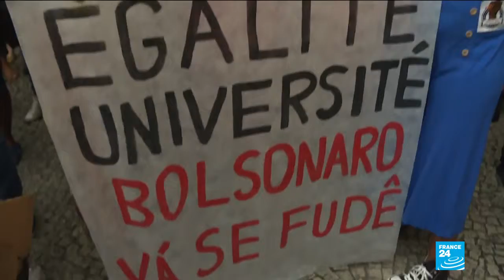Brazil Protests Tens Of Thousands Take To Streets Against Eduation Cuts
May 31, 2019 - Tens of thousands have taken to the streets in Brazil for yet another round of protests in anger at the government's plan to slash state spending on education. Public universities are said to have 30 percent of their funding cut in the second half of this year. This at the direction of president Jair Bolsonaro, who some of the protesters are calling "the enemy of education".